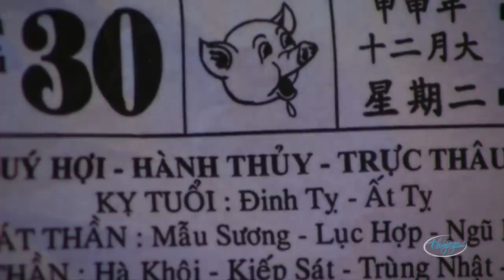Xuân Collection | Nhật Ngân & Những Ca Khúc Mùa Xuân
Nhật Ngân & Những Ca Khúc Mùa Xuân

1. Phỏng Vấn Nhạc Sĩ Nhật Ngân - 0:07
2. Xuân Này Con Về Mẹ Ở Đâu? - Quang Lê 5:27
3. LK Cám Ơn & Mùa Xuân Của Mẹ - Hương Lan & Chế Linh 10:15
4. Rước Xuân Về Nhà - Ngọc Liên 16:09
5. Xuân Này Con Không Về - Quang Lê 20:36
6. Xuân Nào Con Sẽ Về - Tường Nguyên 25:19
7. Chiều Xuân Xa Nhà (Nhật Ngân, thơ: Huy Phương) Hoài Lâm 29:50
8. LK Cám Ơn & Xuân Này Con Không Về - Phi Nhung, Mạnh Quỳnh, Như Quỳnh, Thế Sơn 34:31
9. Thư Xuân Trên Rừng Cao - Quang Lê 41:59
10. Mùa Xuân Của Mẹ - Ngọc Hạ 46:57
11. Mỗi Mùa Xuân Về Lại Thêm Một Lần Dối Mẹ (Nhật Ngân, thơ: Trần Trung Đạo) Bảo Khánh 52:50
12. Cám Ơn - Mai Thiên Vân & Tuấn Quỳnh 57:28
13. Chiều Xuân Xa Nhà (Nhật Ngân, thơ: Huy Phương) Quang Lê 1:03:33
14. LK Xuân Này Con Không Về - Ngọc Ngữ & Xuân Này Con Về Mẹ Ở Đâu? Bảo Khánh - 1:08:08
15. Mùa Xuân Của Mẹ - Quang Lê 1:14:58
16. Cám Ơn - Tuấn Vũ, Mạnh Quỳnh, Khánh Lâm 1:19:59
17. Xuần Nào Con Sẽ Về - Mai Quốc Huy 1:23:48